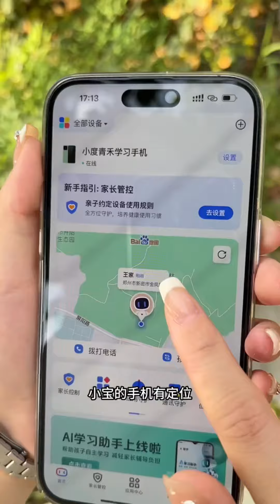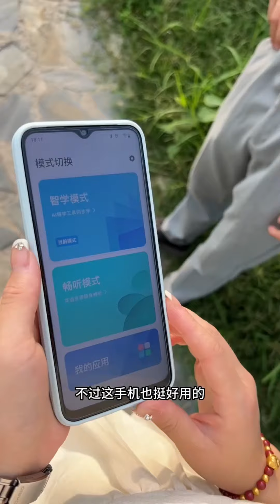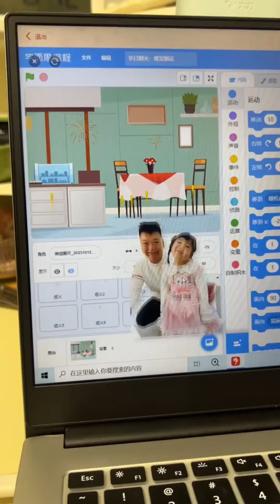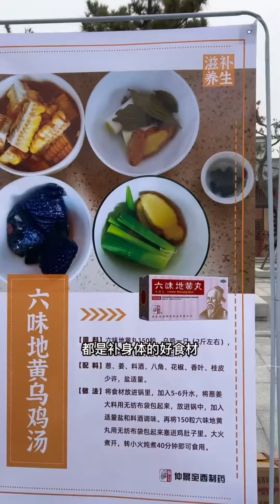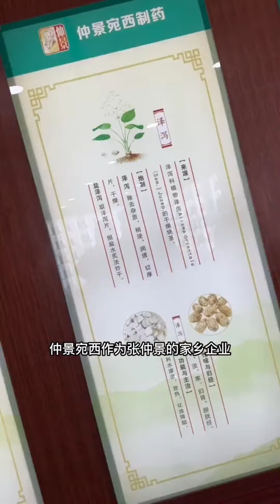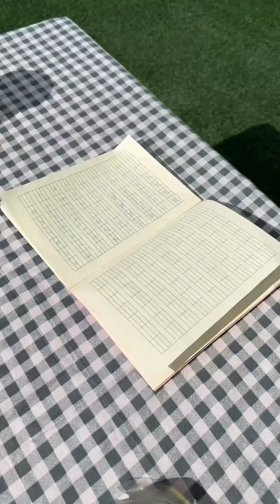小寶小丁一起去找寶藏，媽媽給了地點提示，他們能順利找到嗎？ 【男幼師 賈爸爸】